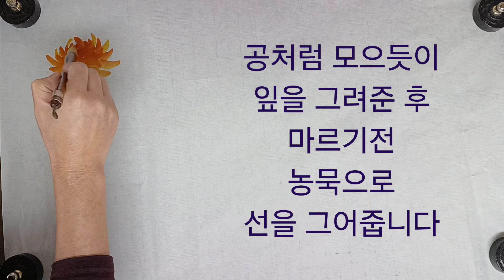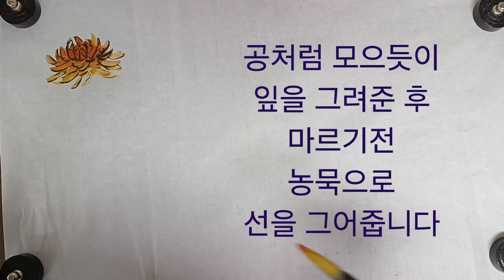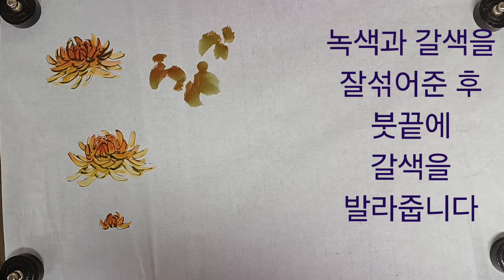캘리그라피그림 황국 채색화 chrysanthemum 菊花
수묵화 사군자 문인화 Flower drawing Sumie lnk-and-wash painting lnk wash painting Koreanpainting Orientalpainting Peinture en Corée koreanPaintingTutorial  Sumi-ePaintingForBeginners